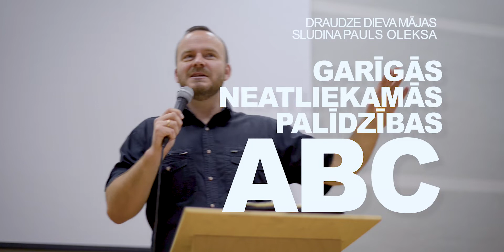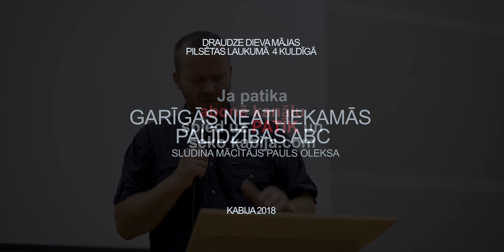Garigās neatliekamās palīdzības ABC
Draudze "Dieva mājas" Kuldīgā, Pilsētas laukumā 4
Svētruna 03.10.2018. "Garīgās neatliekamās palīdzības ABC"
Sludina: mācītājs Pauls Oleksa (Dieva mājas Liepājā)